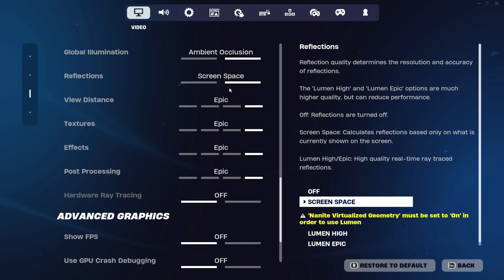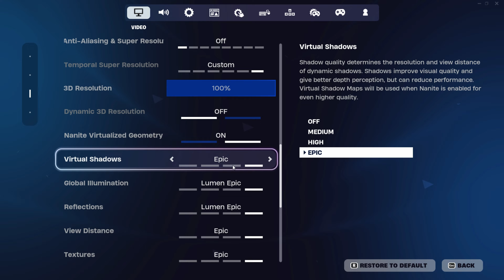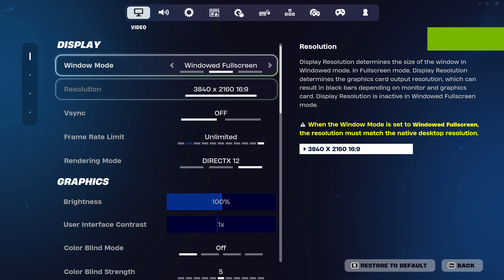Fortnite Chapter 5 Season 2 : RTX 3060Ti - 1080p - 1440p - 4K | Epic Settings + Lumen & DLSS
► Timestamps ◄
►0:00 : 1080p Epic Settings
►2:01 : 1080p Epic Settings + Lumen ON
►3:58 : 1080p Epic Settings + Lumen ON + DLSS Quality
►5:36 : 1440p Epic Settings
►7:48 : 1440p Epic Settings + DLSS Balanced
►10:22 : 4K Epic Settings + DLSS Performance

► PC SPECIFICATIONS
► Case: XIGMATEK VENOM X
► CPU: Intel 13th Gen I5 13400F 2.5 Ghz
► GPU: Nvidia Geforce RTX 3060TI 8GB GDDR6
► Ram: GSkill Ripjaws V Series 32GB DDR4 3200mhz
► Motherboard: Gigabyte H610M-H
► Cooler: Cooler Master Hyper H410R
► SSD: Kingston NV1 250GB M.2 2280 NVMe
► HDD: Seagate Barracuda 7TB 7200RPM
► PSU: Corsair CV650 80+ Bronze
► OS: Windows 11 Pro 64Bit Edition